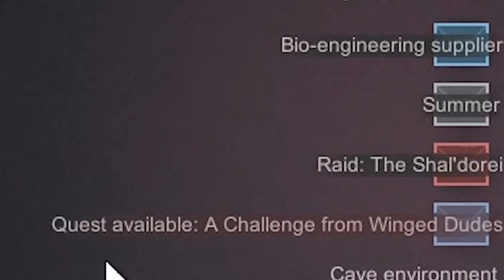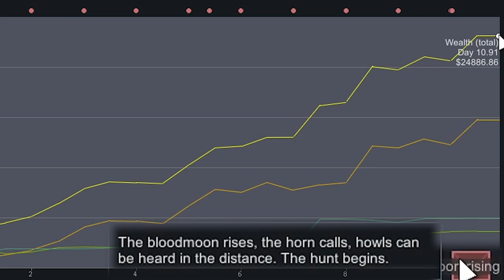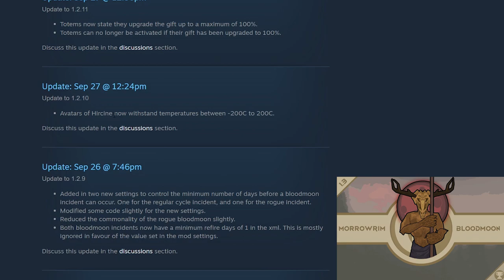This Storyteller turns RimWorld into a HORROR game where NOBODY SURVIVES - RimCraft#2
Hircine demands sacrifice and his hounds will get the blood they crave...

In episode 1 we started out as 5 peasants with nothing but materials to build a town hall, watch the episode

Storyteller: Hircine, Lord of the Hunt
Difficulty: 500% Threat, Daily raids, RimWar on Hard, RimWorld of Magic on Challenge Mode

Mod load order: (Auto sort, then make sure load order is Harmony ➜ Core ➜ RimThemes ➜ Royalty ➜ HugsLib ➜ JecsTools ➜ All other mods auto sorted ➜ Rocketman)

0:00 preparing in vain
12:15 DOOM